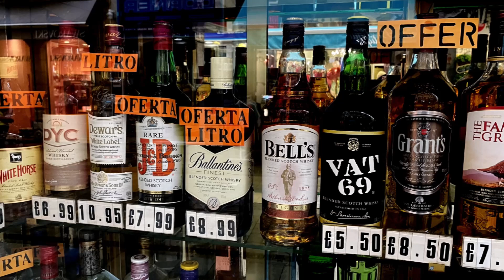GIBRALTAR QUICK TOUR - City Walk & Main Square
Gibraltar is a British Overseas Territory and city located at the southern tip of the Iberian Peninsula. It has an area of 6.7 km2 (2.6 sq mi) and is bordered to the north by Spain. The landscape is dominated by the Rock of Gibraltar, at the foot of which is a densely populated town area, home to over 32,000 people, primarily Gibraltarians.